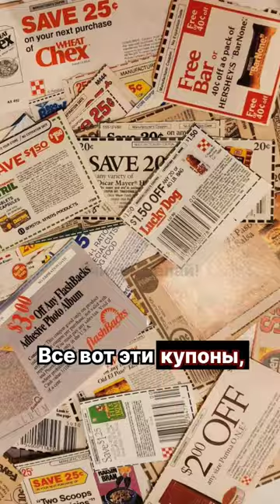Самый главный лайфхак...